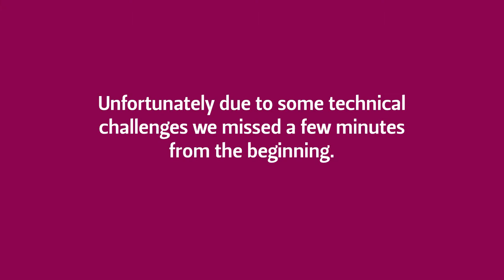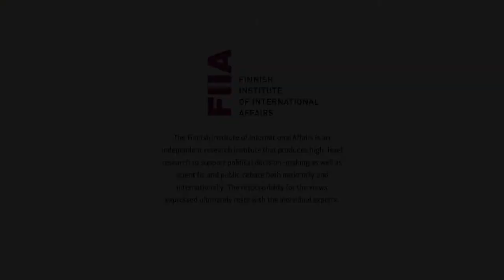Western sanctions against Russia: Can it be a successful instrument of deterrence?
Western sanctions against Russia: Can it be a successful instrument of deterrence? • Webinar • 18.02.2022 • 14:00 - 15:00

With Russia amassing troops on the Ukrainian border, the United States and the European Union are stepping up the pressure to deter Moscow from a renewed incursion in Ukraine. Unwilling to risk a military confrontation, the West heavily relies on sanctions as a vital part of its strategy to deter Russia. Since 2014, the US and EU have been repeatedly imposing restrictive measures against the country in an attempt to raise costs for Russia to conduct its Ukraine policy. How do the new measures differ from the past sanctions and how impactful can they be? During the event Dr. Shagina will analyse what type of sanctions the West is ready to impose on Russia, examine its potential economic impact on the country and explore Moscow’s ability to weather the new measures. This event is part of the Center on US Politics and Power (CUSPP) research series.